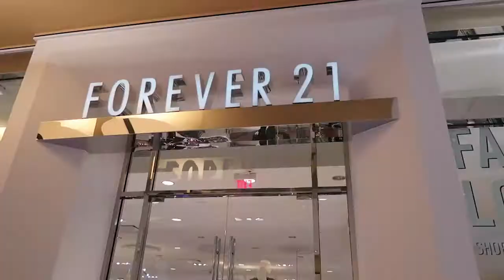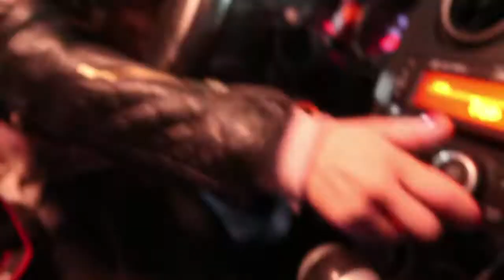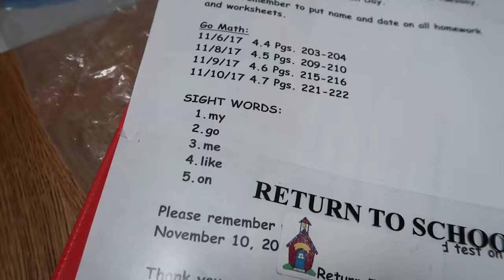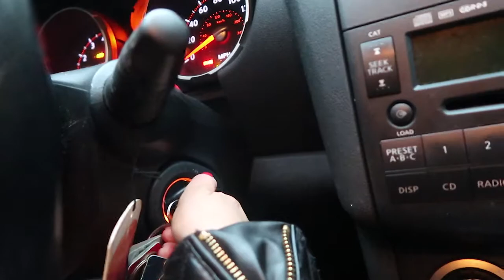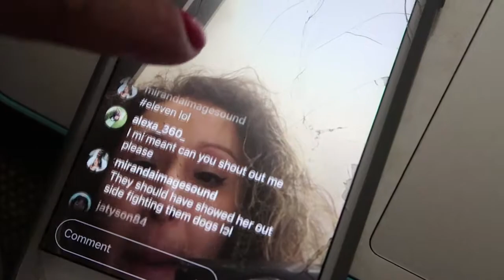SOMEONE STOLE MY IPHONE!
It was a great day shopping until someone stole my iphone!